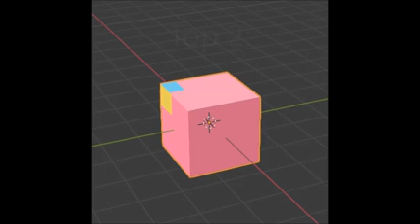top 3 bocchi from Bocchi The Rock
This is the top 3 bocchi from Bocchi The Rock